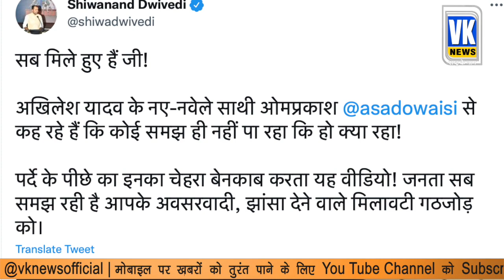'मीम भीम' के साथ नजर आए राजभर, समाजवादी पार्टी को हराने की तैयारी?